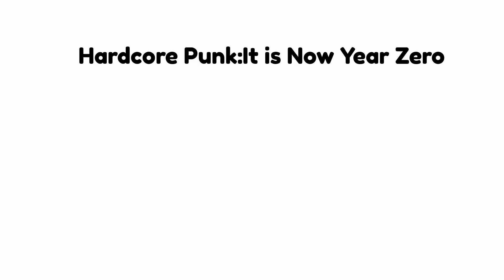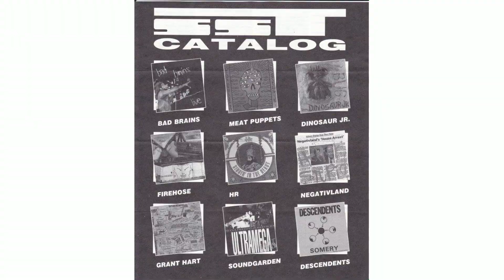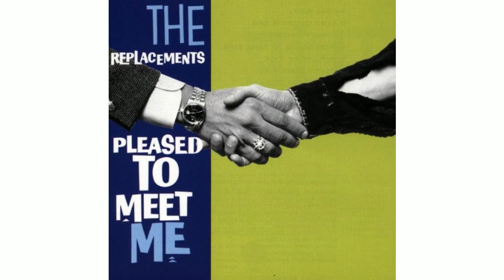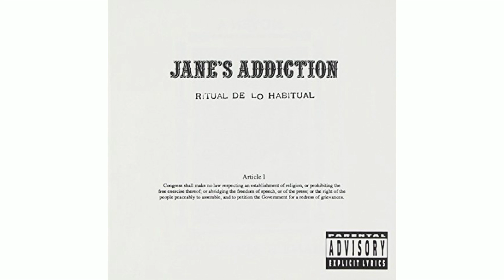The Rise and Fall of Alternative Music Part 1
In the first episode of my podcast Exhumed I look at the rise of alternative music in the 1980's. I will examine how the music from the underground scenes eventually led to Nirvana's breakthrough in 1991.
Here is a link to the podcast episode